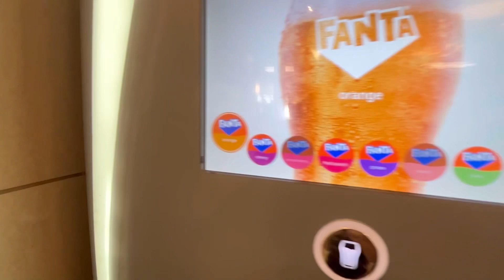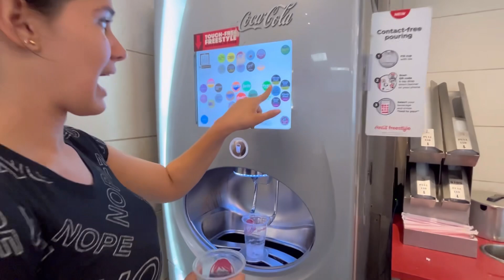EXPERIMENTAMOS O WENDY’S NOS ESTADOS UNIDOS 🇺🇸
A Família que viaja foi experimentar o hambúrguer do Wendy's na Flórida e nós amamos.
Sanduíche é bem gostoso e a refeição de 4 por 4 dólares foi bem gostosa, nada fora do normal mas gostamos bastante. Não digo que é melhor que a do MC Donald's mas é tão saborosa quanto.

😃 Gostou?👍🏼 Bora curtir e compartilhar?
Quer mais vídeos como esse? Continue acompanhando o nosso canal!!!